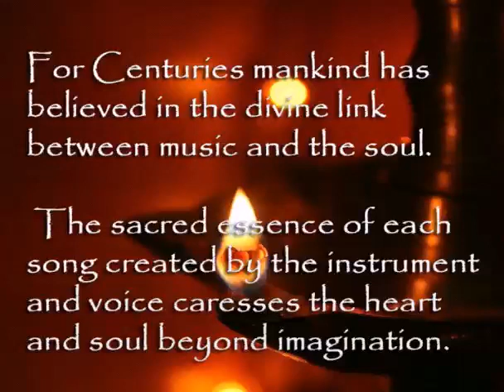The Soulwave Trance Musical Meditation Promo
We will be opening reservations for this session shortly.